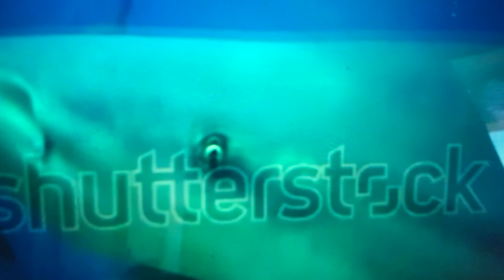creature report bull shark